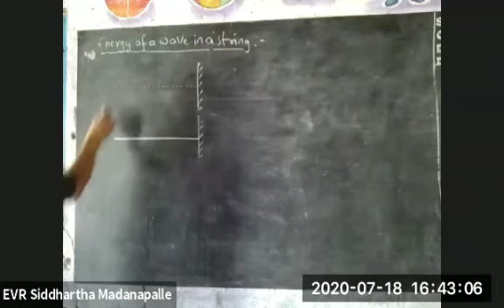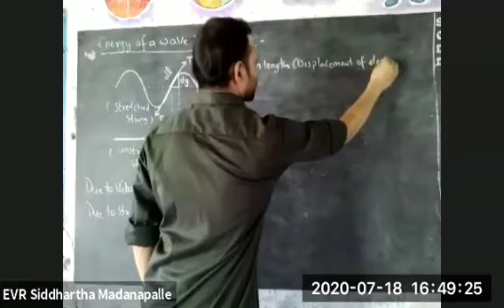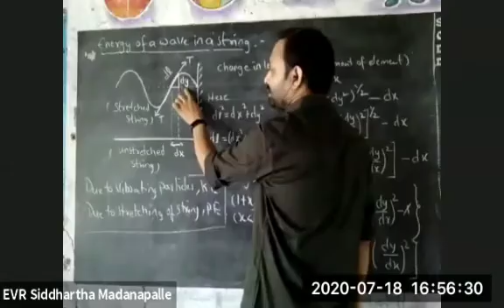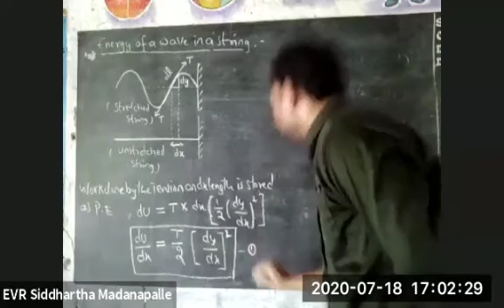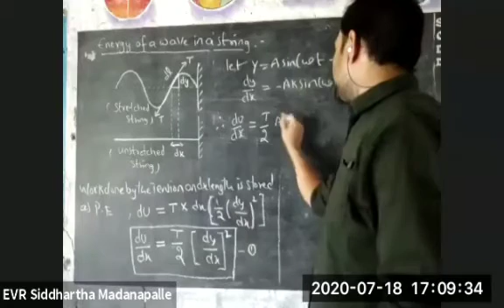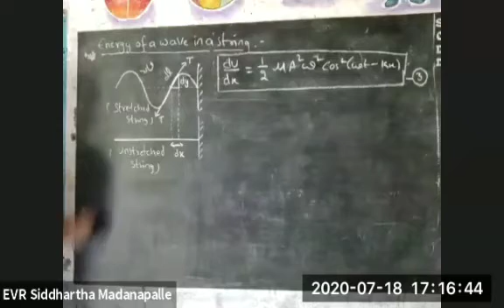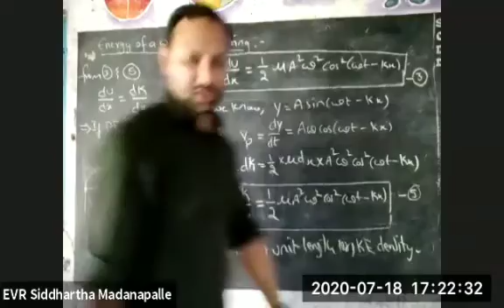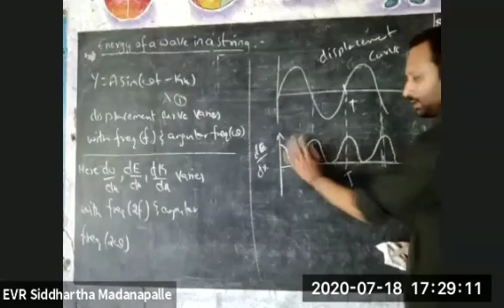Waves - Energy of a wave through string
Good morning to one and all.
In this video I had explained how energy is stored in a string when transverse waves transverse through it. I had explained the difference between energy stored in a string when wave propagates through it and energy stored in a simple harmonic motion of a single particle.
Their are many important formulae regarding energy in different forms.
Please comment on my video - how it is, did I covered every thing regarding the lecturer, etc.
Your comment will boost my immunity during this corona time - just kidding.